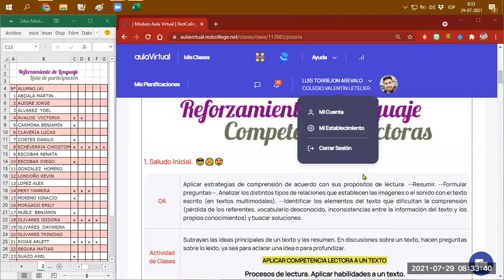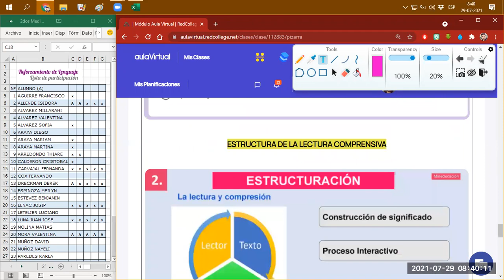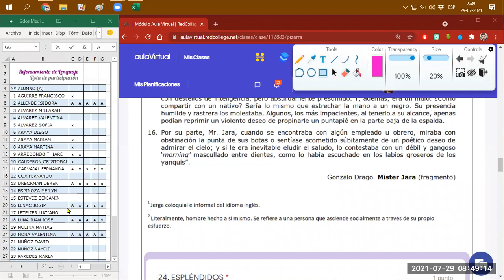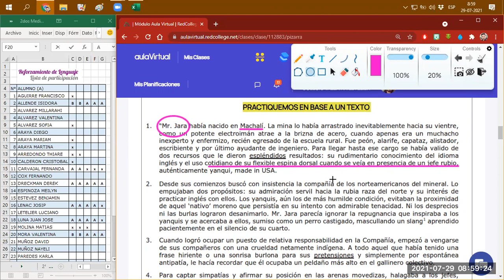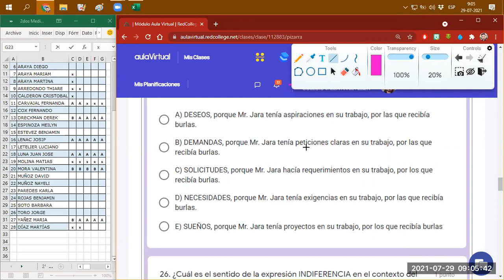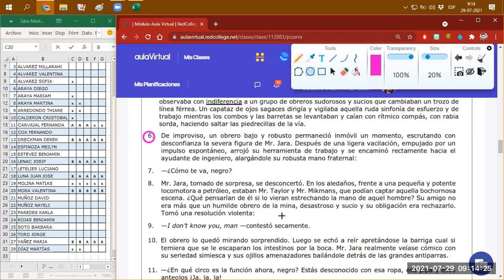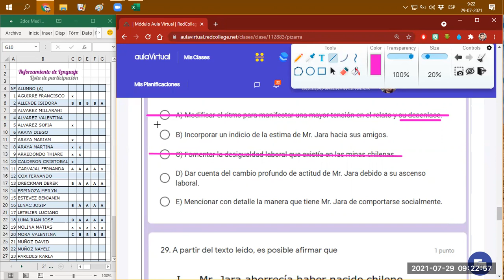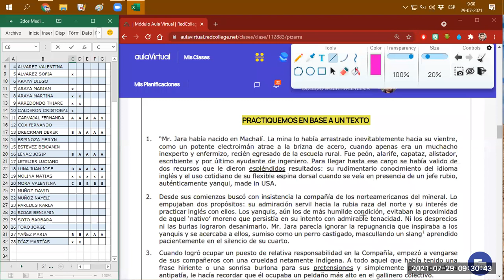RLCL. 2°MB - Ejercicios Textos Literarios y niveles de lectura